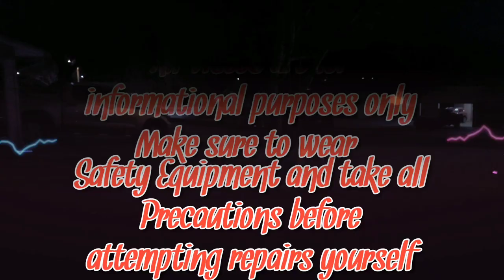Christmas Surprise 2020 Vitacci Batman Kandi Viper 200cc Go Kart Buggy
Check out Sartin Garage Storefront
BEST DEALS

My son Samuel Christmas Present reaction on
 Go Kart. He is 11 years old
Christmas Surprise
200cc Go kart Buggy Chinese
Vitacci Batman
Kandi Viper
Massimo
magum
Trex T-Rex
Jass Motorsports
GY6 Engine 125cc 150cc
200GKM
200GKM-2
200GKM-2A